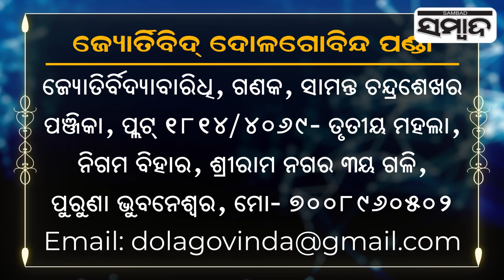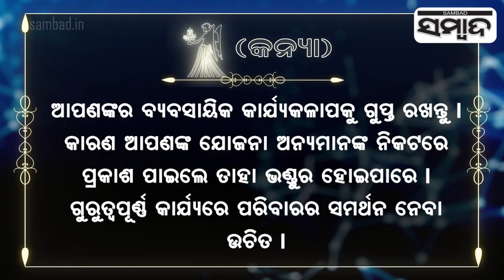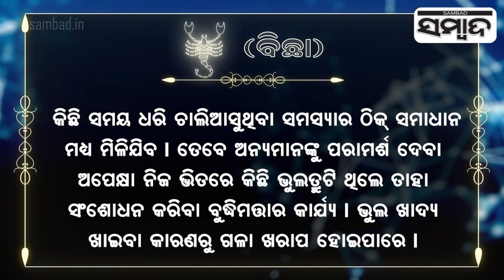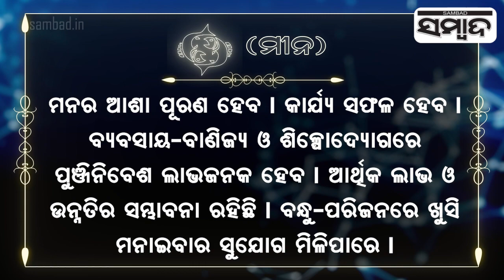| SambadToday's Horoscope | 7th september 2022 | Sambad | Horoscope